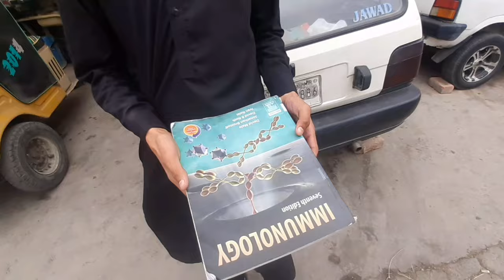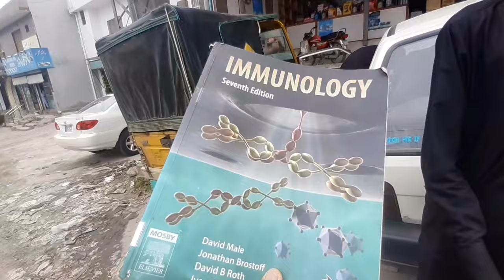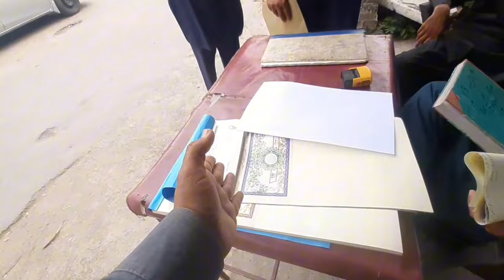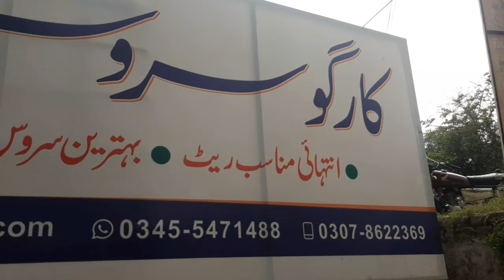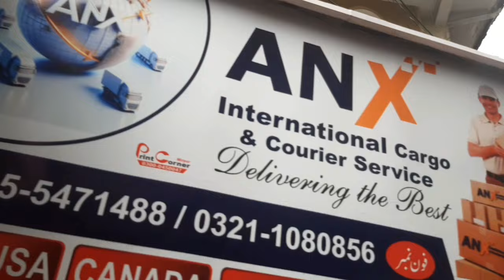Aaj Mulakat Hui Mashhoor Tiktoker Sharafat Urf Kodo Pakora Se